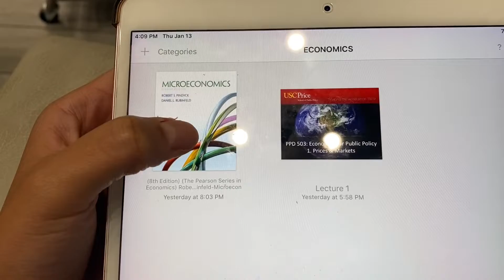VLOG: MY NATURAL GIRL MAINTENANCE ROUTINE | MY MIND, BODY, AND SPIRIT MAINTENANCE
Hey Babies! In today's video we are attempting a maintenance VLOG! I love watching these types of videos and hope to get into making more of these this year. We are maintaining mind, body and spirit in this video. Nails done. Hair done. Everything did. but natural lol. It's important for me to re-systematizing my life, and this video is showing the first steps to doing just that. Gone are the days of letting myself fall all the way off. It's the year of staying ready! Hope you enjoy! XO- Mani